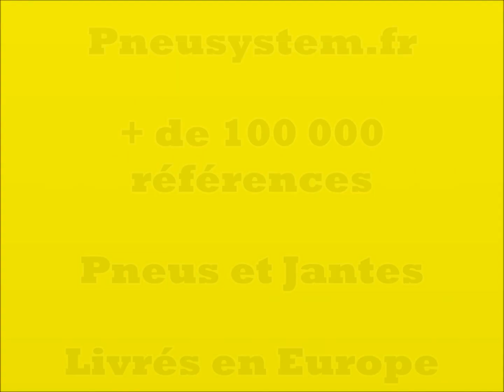AEZ Crest Dark - Pneusystem fr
Le dernier chef d'œuvre d'AEZ, le joyau de la couronne de la gamme Alu PRINTEMPS 2017 : L'AEZ Crest Dark ! Avec ses rayons croisées au design style "nid d'abeille" cette jante alu "Made in Germany" allie parfaitement élégance, énergie et sportivité

Pneusystem
Trouvez vos pneus moins chers